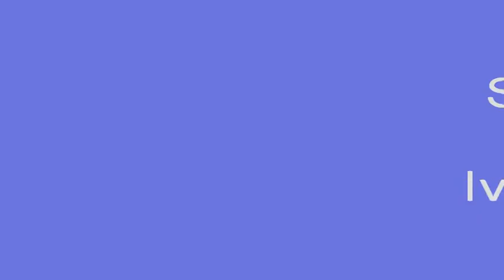Sunce by Ivo Ožić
Sunce u Neretvi i Opuzenu kroz moj fotoaparat . Ivo Ožić